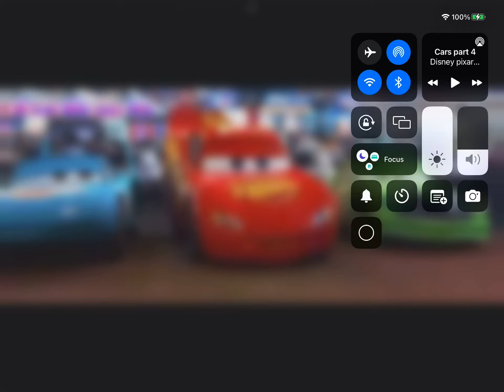I’m I innocent?